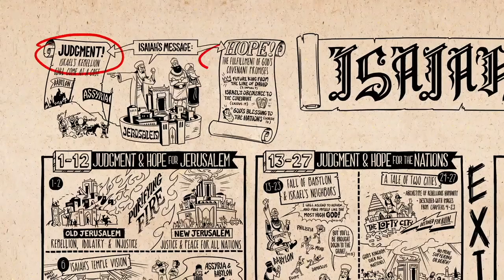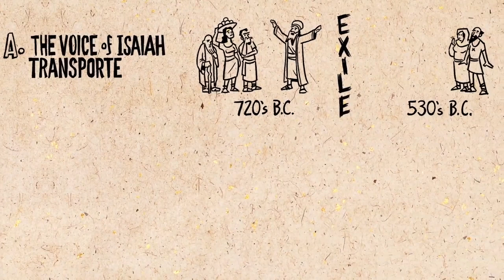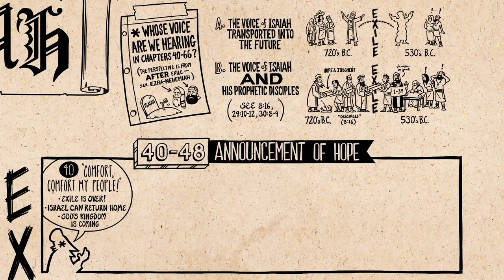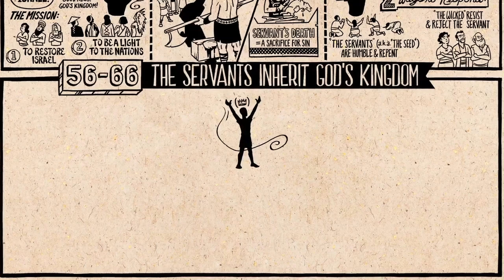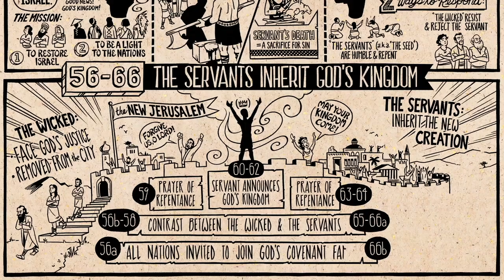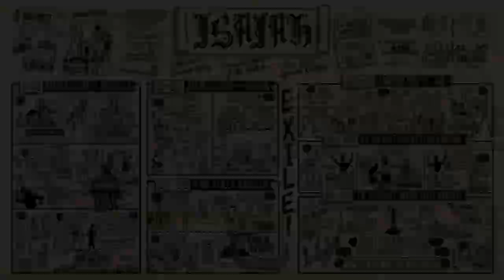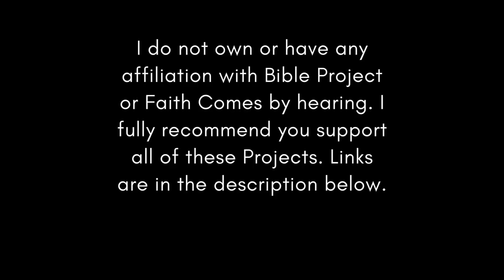Christian Central Jul 26 ESV (Isaiah 40-43) Bible Study